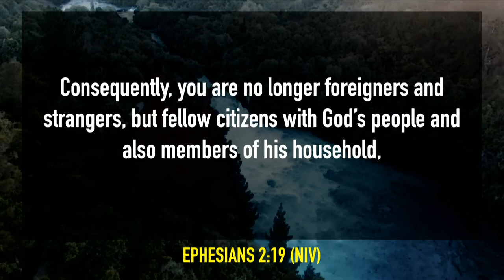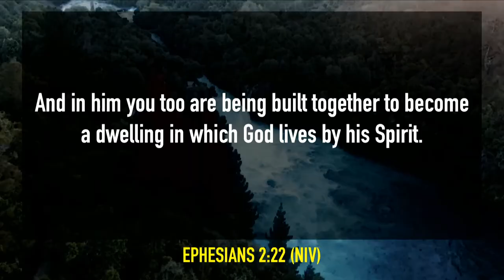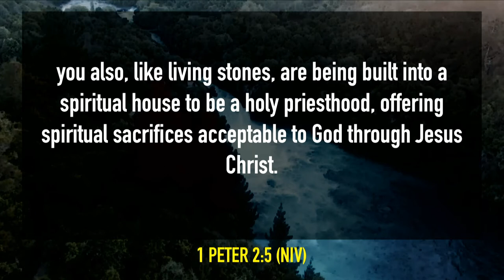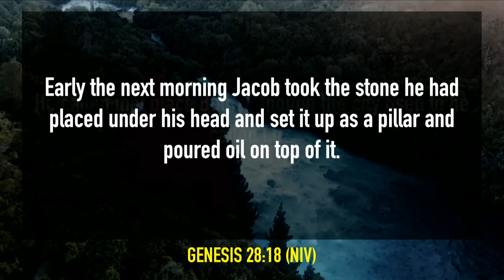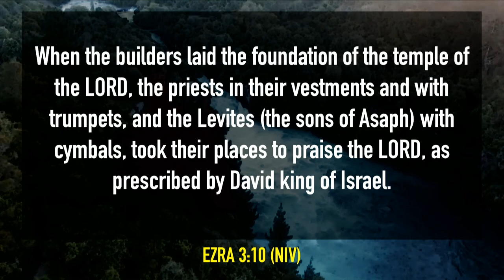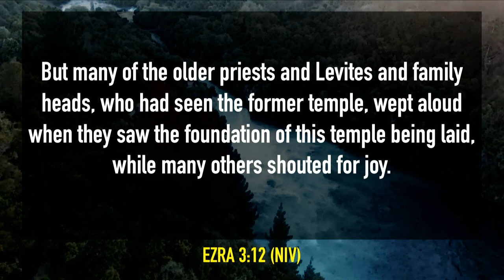MARK BANYARD | Sunday 11am 18th Nov 2018